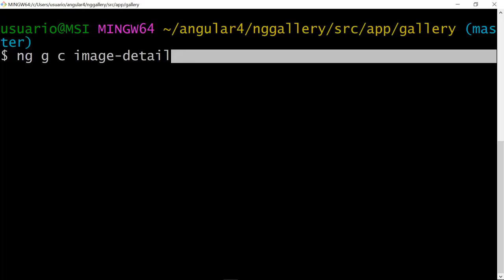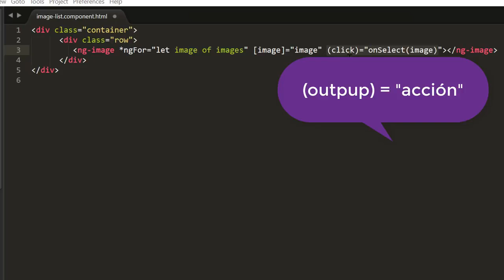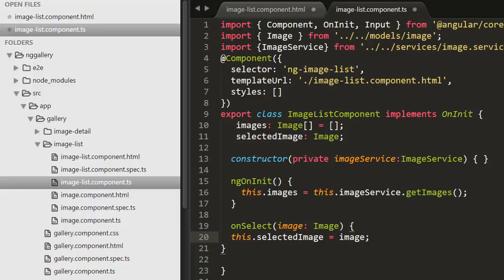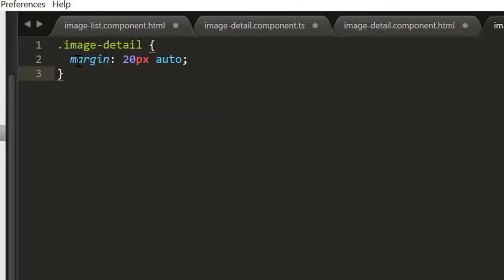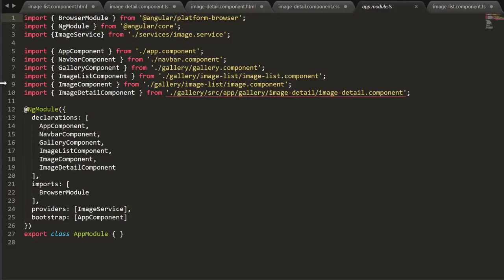14 Curso de Angular 4 Añadir interactividad